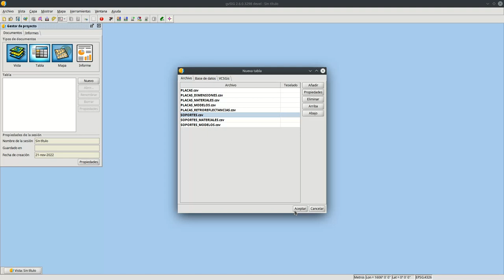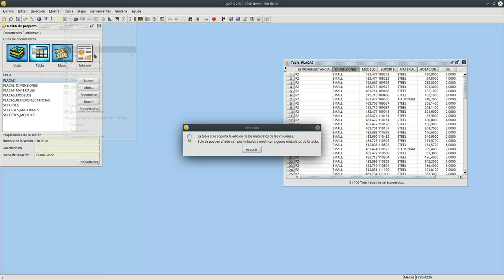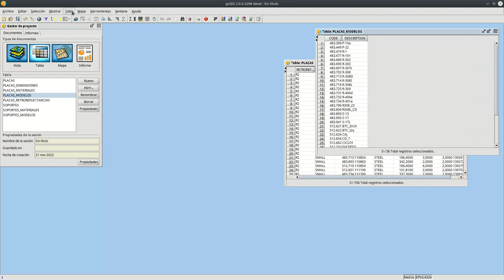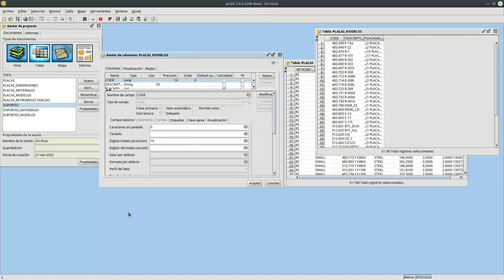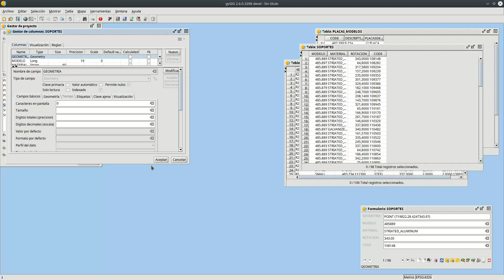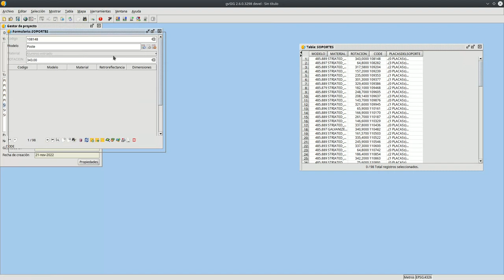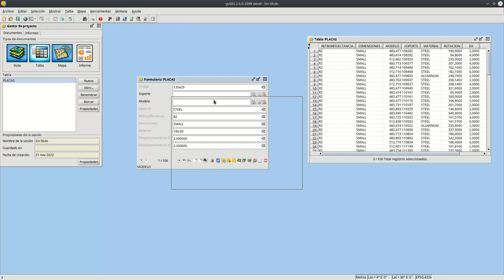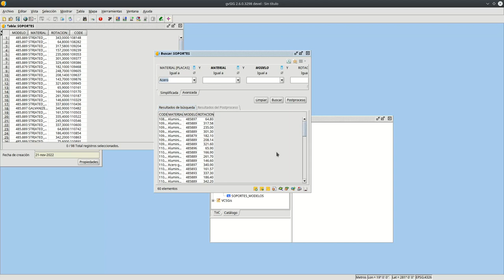Taller de trabajo con modelos de datos en gvSIG Desktop